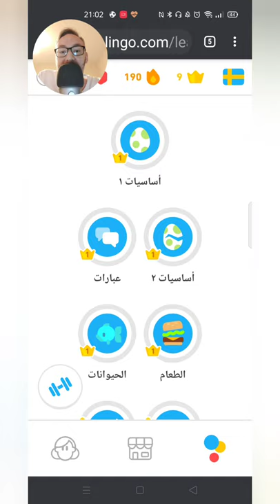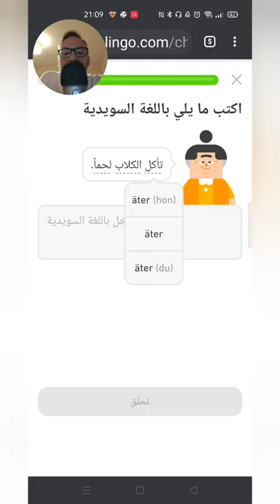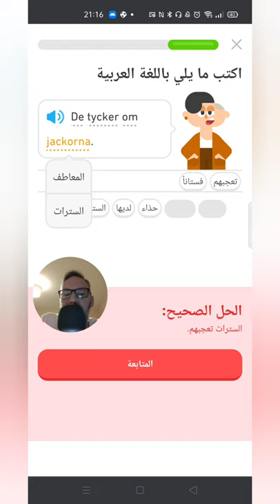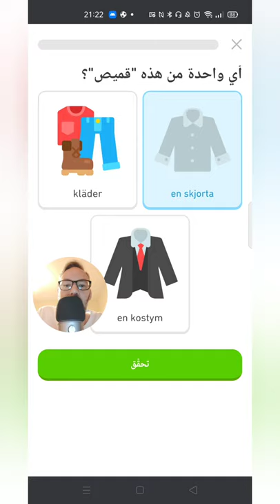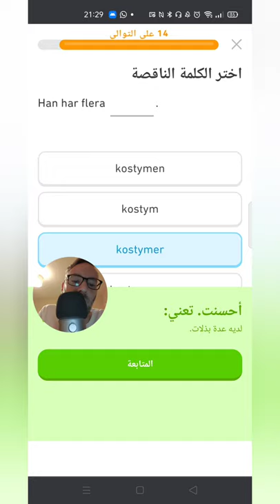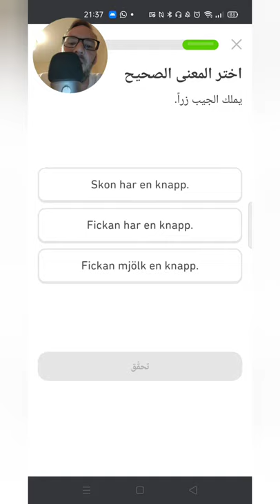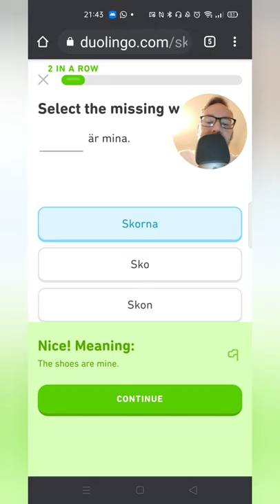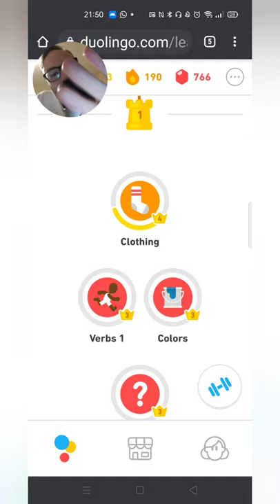ASMR in Swedish 🇸🇪 & Arabic 🇸🇦 (ASMR in different languages)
Hello! 👋  Hej! !مرحبا

Here is an sleep aid ASMR language video that I've made with Duolingo to help you relax and fall asleep - this time it is me learning / revising Swedish through the medium of Arabic. I decided to practise clothing, as my clothing vocab is pretty awful in both languages. Drop me a comment! Should I do more videos in Arabic and Swedish? 🇸🇪🇸🇦💪😻

🌟 Thanks to Sez1Tr1cky Strawberry, Katzenfutter, Salam, Silvia Panini, Danon S, Viktor Strand and Timothy Owens for supporting me! 🌟

A big shout out to my awesome Patrons: Kira, Salam, Kade, Jack, Jacob, Mark, Anna & Emily.

On either platform you can support me from as little as *$1* a month. This will keep me uploading regularly and it also allows me to buy nice things to use in my videos! 📸 🗺 The amount really doesn't matter to me, just that you are showing the channel (and me) support - so thank you so much in advance! ♥

WelshASMR82

Здравствуйте! 👋

Я надеюсь, что это видео вам помогает отдыхать. Надеюсь, вы найдете видео не только расслабляющим, но и интересным и информативным. Оставьте мне комментарий!

🌟 Спасибо Sez1Tr1cky Strawberry, Katzenfutter, Salam, Silvia Panini, Danon S, Viktor Strand and Timothy Owens! 🌟

Или на Патреоне:

Большой крик моим удивительным покровителям: Kira, Salam, Kade, Jack, Jacob, Mark, Anna & Emily.
Спасибо большое за Вашу поддержку! 😊☀

На любой платформе вы можете поддержать меня всего за $ 1 в месяц. Это будет держать меня регулярно загружать, а также позволяет мне покупать хорошие вещи для использования в моих видео! 🗺 Сумма действительно не имеет значения для меня, только то, что вы показываете поддержку канала (и меня) - так что большое спасибо заранее! ♥

WelshASMR82